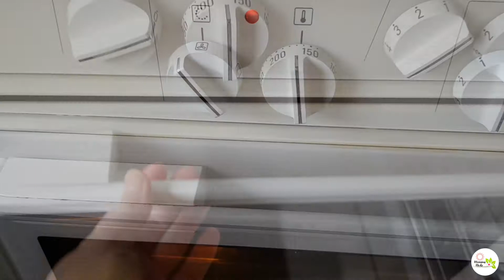Carrot Cake || easy to bake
Ingredients

☆ Carrot Cake ☆

2 cups (258g) flour
1½ cup (150g) sugar
2 tsps baking powder
1 tsp salt
6g lemon zest
8g vanilla sugar
3 cups grated carrots
1 cup (230ml) vegetable oil
4 pcs eggs

Preheated Oven
160 ⁰Celsius

Cake Pan
26 cm

1cup (300g) cream cheese (room temp)
⅓cup (76g) butter (room temp)
¼ cup (31g) powdered sugar